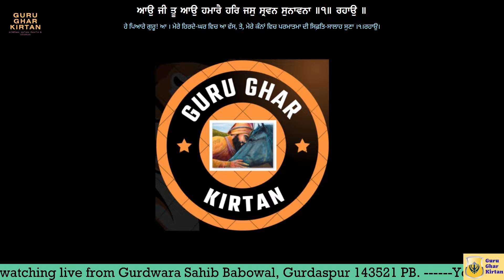Gur Arjun Paratakh Har - Bhai Parminder Singh Ji NKJ